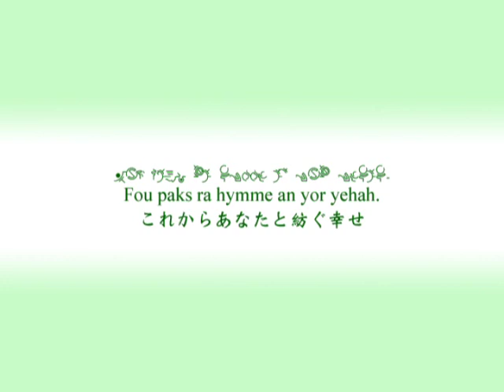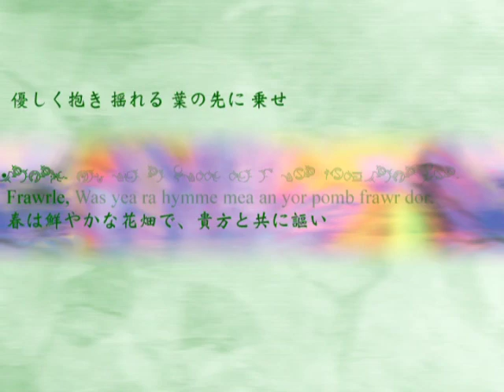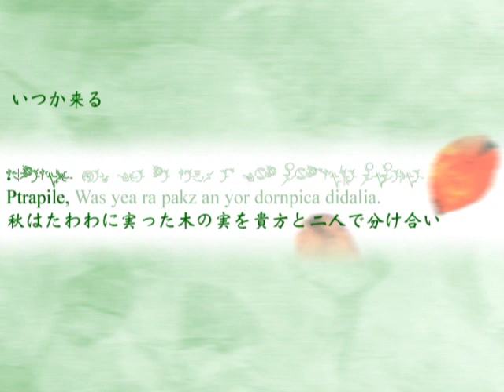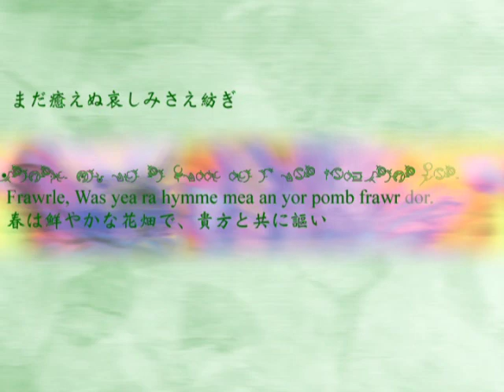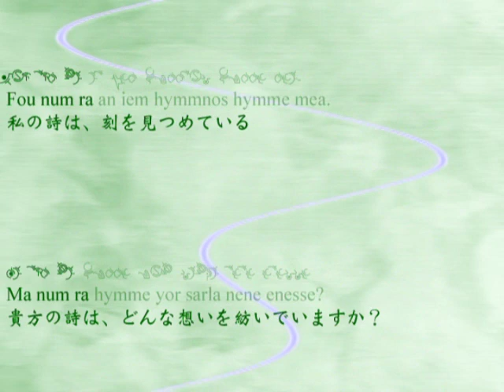(Ultimate) Ar Tonelico めぐる心・繋がる刻 [Hymmnos Musical] with lyrics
ヒュムノス歌詞を単語単位で区切った「完全版」
うp主はニコニコ動画と同一人物